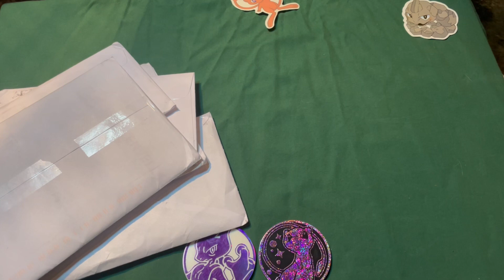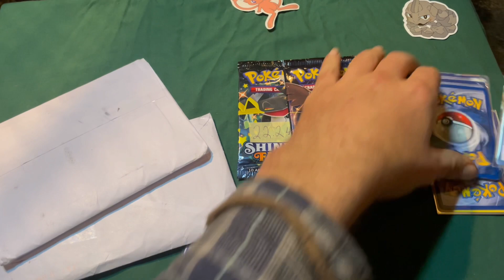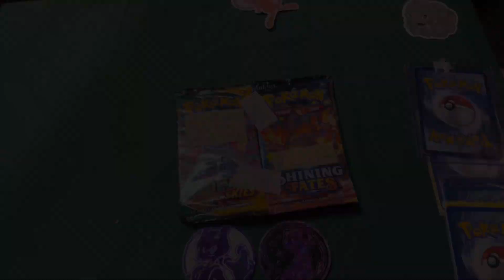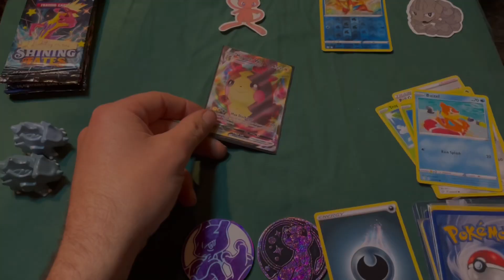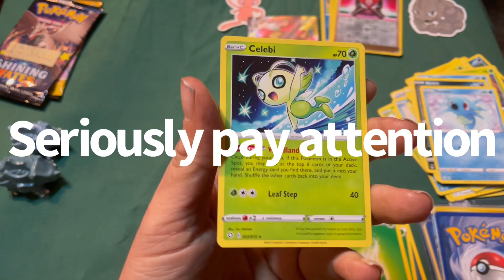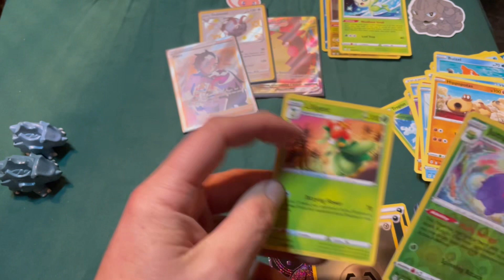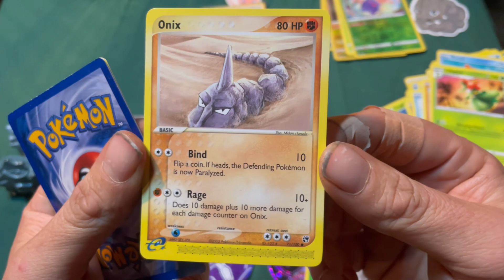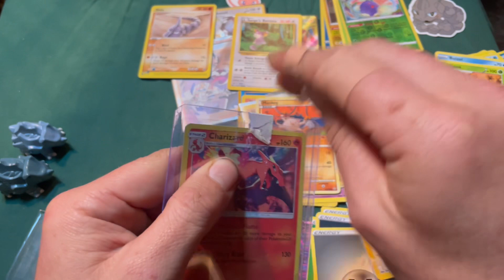Should you buy weighed packs???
Watch as I show you whether weighed shining fates are worth buying.